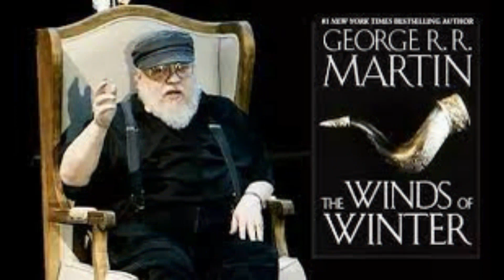House Of The Dragon Will Fix GOT’s Most Controversial Daenerys Episode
House of the Dragon may be set 200 years before Daenerys Targaryen's story, but it can still help fix her most controversial Game of Thrones moment.
Emma D'Aarcy as Rhaenyra in House of the Dragon and Emilia Clarke as Daenerys in Game of Thrones
Rhaenyra Targaryen's (Emma D'Arcy) story in House of the Dragon can help to fix and better explain a controversial Daenerys Targaryen (Emilia Clarke) episode of Game of Thrones. House of the Dragon's timeline begins just under 200 years before Game of Thrones; it's a very different Westeros with very different characters, but the two will still impact one another. Much like the prequel will inevitably be compared to its parent show - both at its best and worst - but House of the Dragon can also change Game of Thrones, shedding new light on events, locations, and so on.